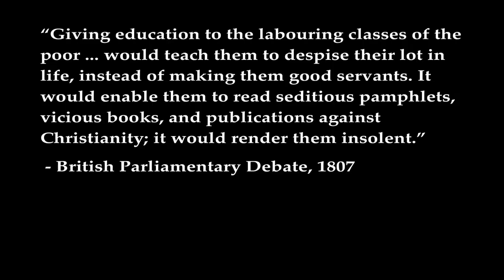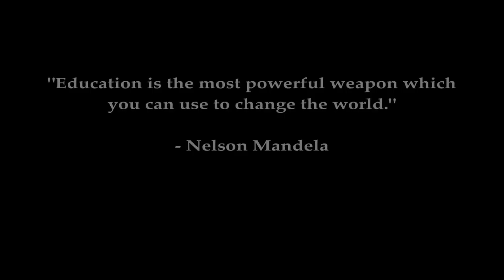Why Open Education Matters CC